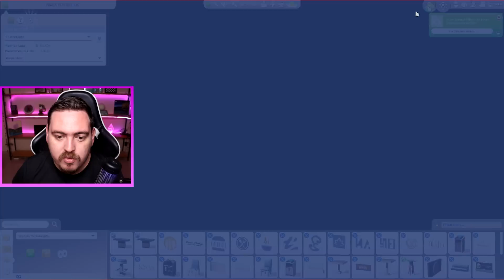O RESTAURANTE DA RITA FECHOU AS PORTAS!!! │ O Drama da Rita Boleira │ EP: 50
Sejam bem-vindos a mais um vídeo de gameplay aqui no canal! Hoje estou trazendo mais um episódio de O Drama da Rita Boleira. Espero que gostem.